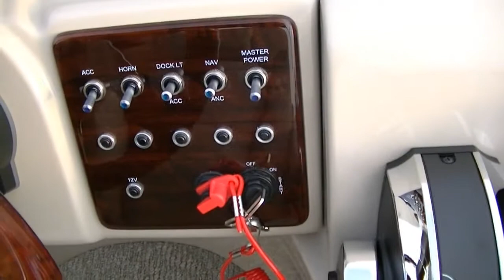2013 - Berkshire - 230E STS Pontoon